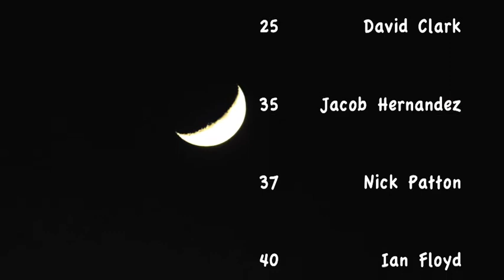RCS vs CSDR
Riverside Christian High School Cougars vs California School for the Deaf, Riverside Cubs
My apologies for the awful quality of this video. I serously need a tripod.